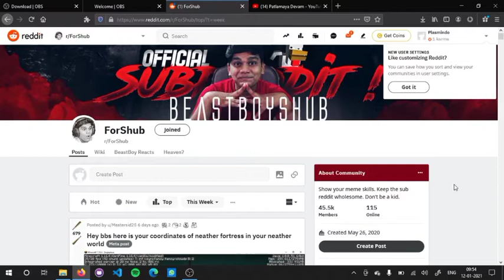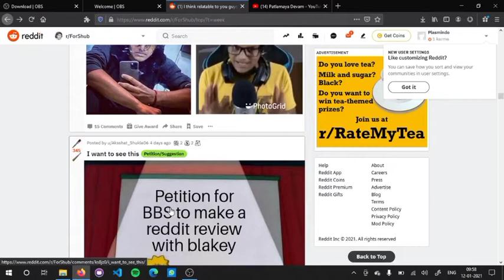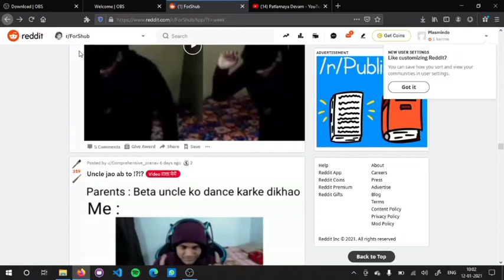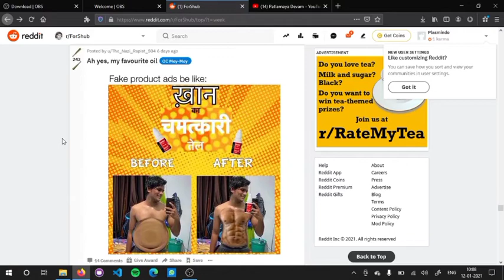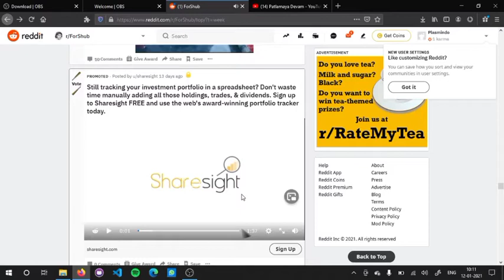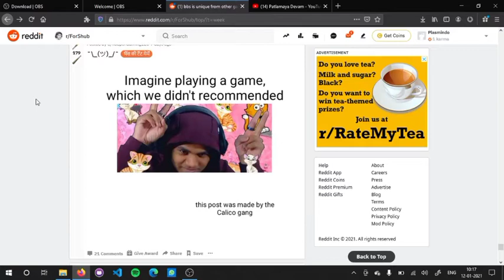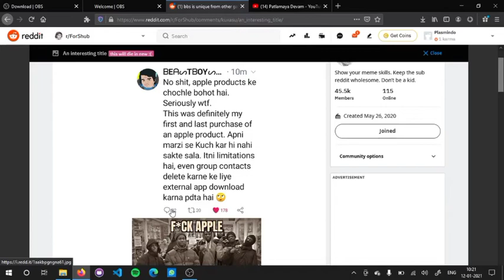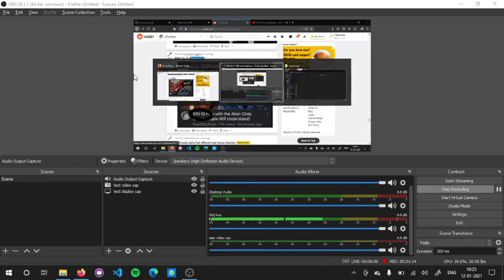r/forshub | reddit review BBS | Australian Youtuber called bbs | new pet blaky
Hlw everyone welcome to
The channel plasmindo
Here we play games that means nothing
To our parents

I am using basic clickbait for views

It'll be extremely appreciated

Your hatred and love both are extremely appreciated.

Pc specs : unavailable

laptop: hp rayzen 5 , 8GB RAM , 2GB Graphics, 1TB HDD , Windows 10 pro, MS office

Editing software: Kinemaster mod apk 😂

Recording software: OBS open source (free)

Reddit review: r/forshub

Network: jio 4g (not really)

btw I love you 3000

bbs
beastboysubh
beastboyshub
reddit review
r/forshub
Australian hot youtuber
replied
video game
gameplay